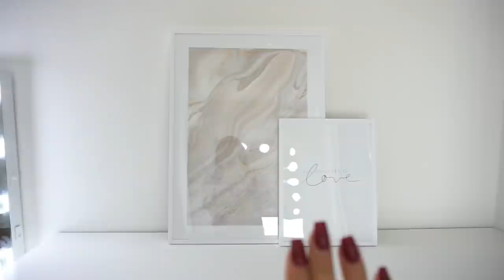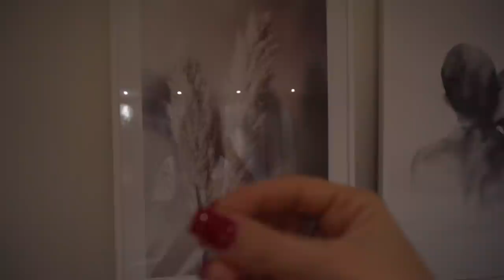Umzugs Vlog 5.0 | Baby Katze, Hochzeit planen usw | MIMOZALE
Hallo Menschen ich hoff es geht eu guuut !!